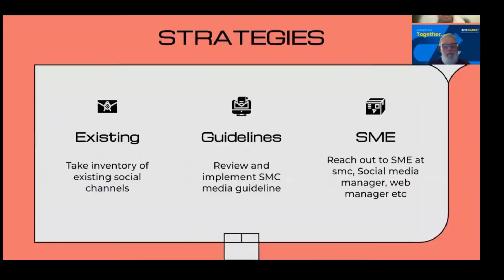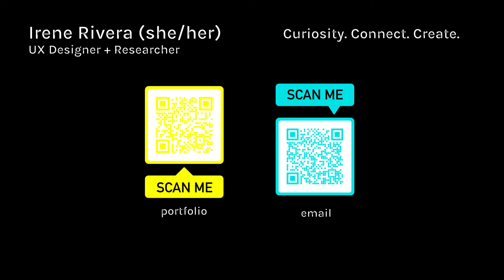SMC Me in a Minute: Irene Rivera, Interaction Designer, 2022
Interaction Design B.S. program senior Irene Rivera created this video self-portrait of highlights from life and work.